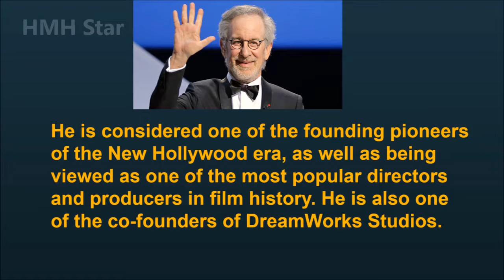Steven Spielberg Net Worth